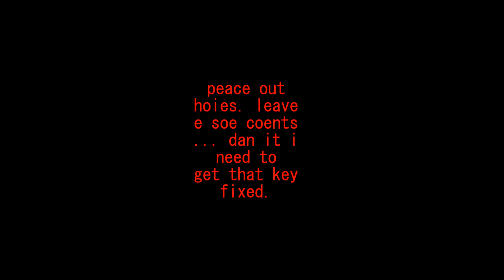The Overnights Saga Vol. 1 ::: Fusty Cruckers and the Ten Second Turd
Hi. My name is Chris and I am an idiot. I work overnight at a department store, and I like to talk at my camera because it doesn't talk back. In this video, I mull over grumpy people and the entertainment value of incessant gas at three in the morning.